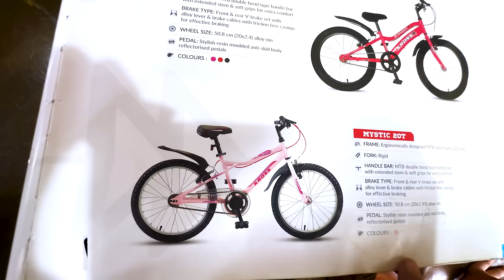New Cycle Shopping 🚴🏽‍♂️| Normal Cycle or Electric Cycle? 😮| Cute Sisters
Mummy Ne Socha Kuch Naya 😮
Jinni Dhwani Ko Kara Surprise😍
Gaye New Cycle Shopping Ke Liye 🎉
Aapko Inki Cycle Kaisi Lagi
Comment Karke Batao 💬